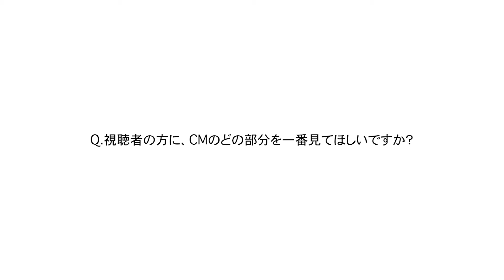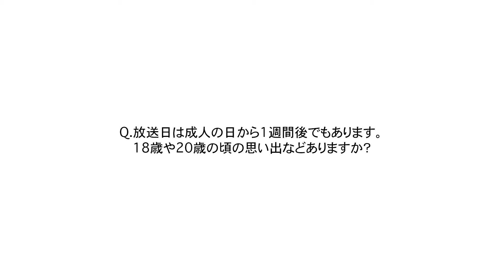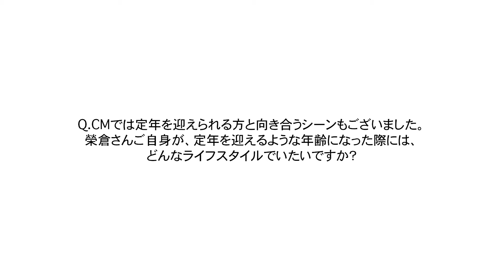榮倉奈々、光石研と久々の共演に喜ぶ！撮影現場では昔の戦友と再会／みずほ銀行CM＋インタビュー＋メイキング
榮倉奈々が誰にでもよく相談される“みずほの人”を演じる新CM第2弾『その人はみずほの人 相談ひろがる篇』は2024年1月15日より放映開始！光石研が定年退職間近の相談者役として登場！榮倉インタビューでは撮影現場で昔の戦友と再会！さらに理想の将来について語る！

本CMは、前作でみずほの人にNISAについて相談をした娘が、定年退職間近のお父さん役である光石研に、NISAの相談に行ってきたことを楽しくお話するシーンからスタート。娘の話を聞き、悩みながらも相談に向かうことを決めたお父さん。相談する時は少し不安そうにしていましたが、「人生まだまだ⻑いので、一緒に考えていきましょう」と“みずほの人”が寄り添い、お父さんの表情も明るくなる。

今回、“みずほの人”として2回目の撮影ということもあり、特に銀行窓口のシーンでの撮影は、以前よりも慣れた様子だった榮倉。撮影の合間には、光石研や池田愛など久しく会う共演者やスタッフと談笑したり、ゴールデンレトリーバーと仲良く戯れたり、終始明るい表情を見せた。最後には撮影スタッフより花束を受け取り、2日間に渡る⻑い撮影を終えた。

また、榮倉奈々のインタビューでは、18歳や20歳の頃の思い出や定年を迎えるような年齢になった際には、どんなライフスタイルでいたいですか？などに答えている。

■［動画］榮倉奈々&ジャルジャル後藤、夫婦役で初共演！「オレオ」CM＋インタビュー＋メイキング
■［動画］榮倉奈々×安田顕がロミジュリ!?／映画『家に帰ると妻が必ず死んだふりをしています。』6秒ぶっとび予告×6種類
■［動画］光石研が三浦友和にまさかのタメ口NG!?／WOWOW『連続ドラマW コールドケース2 ～真実の扉～』特別映像　捜査一課編